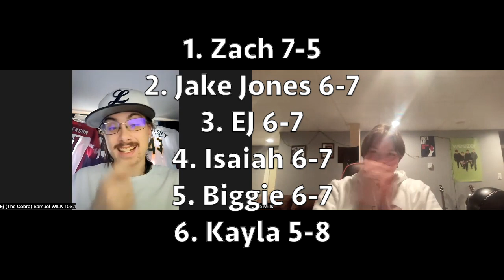NFL Playoff Pick Em Season 2 Episode 5 Super Bowl Recap